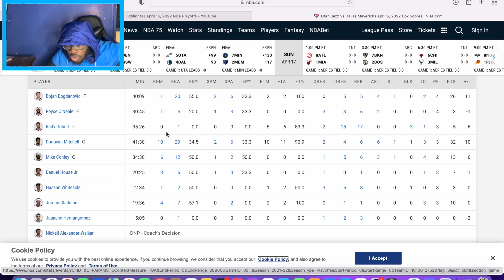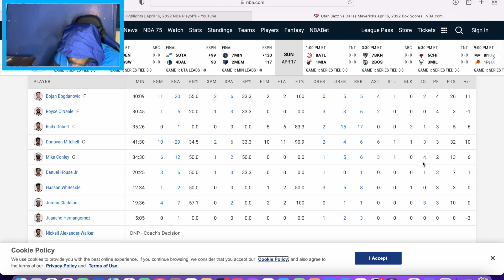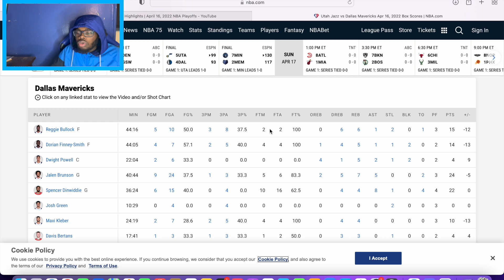DONOVAN MITCHELL CLUCTH!!!! Utah Jazz vs Dallas Mavericks - Full Game 1 Highlights | REACTION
Utah Jazz vs Dallas Mavericks - Full Game 1 Highlights | REACTION